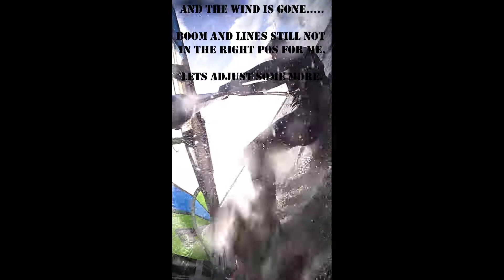Windsurfing Brouwersdam 23 09 2021 First time on the JP Supersport